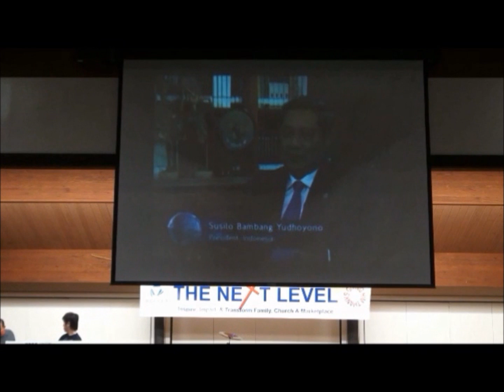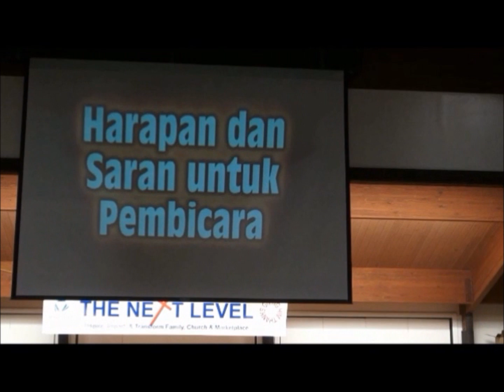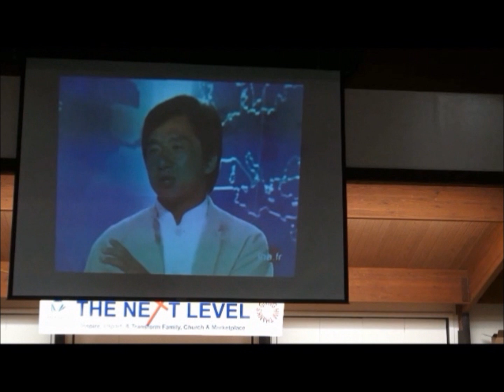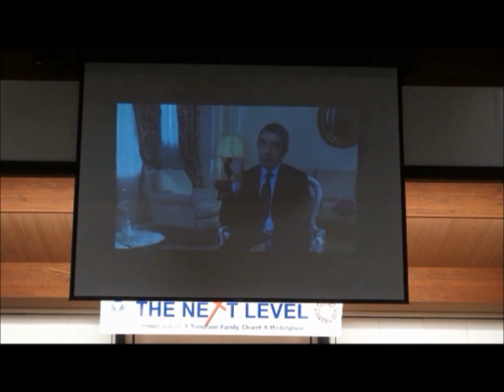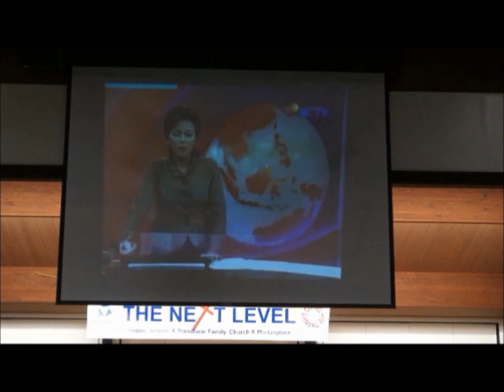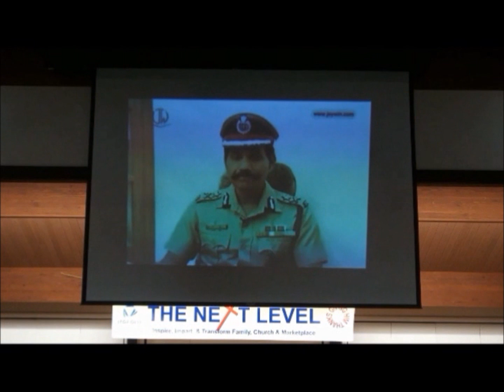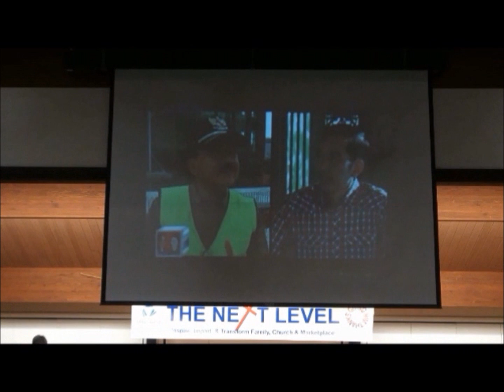2012 IFGF East Coast Thanksgiving Retreat - Opening 2 of 2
2012 IFGF East Coast Thanksgiving Retreat on November 22 - 24, 2012 at Spruce Lake Retreat Center, Canadensis, PA 18325.
IFGF GISI New York, Harrisburg, Ohio, Philadelphia, Scranton, Toronto, and Washington DC